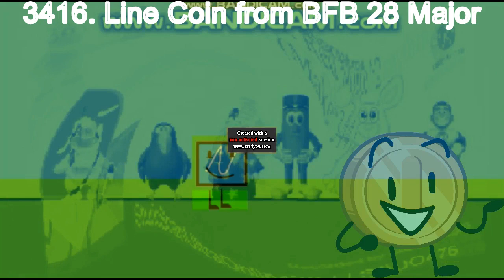Tadake Sounds Render Pack Collection Extended^344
As you may know, Give me 1k subs / Назар Твердохлебов is next.